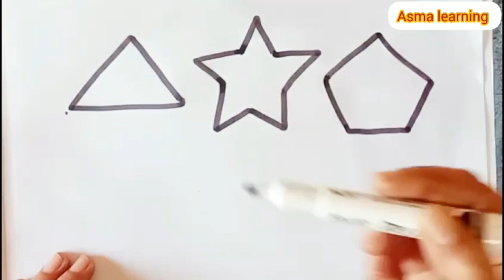Discover and Draw Fun 2D Shapes Tutorial for Kids, Toddlers, and Preschoolers Learn Shapes Easily!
asma learning
Learn 2D Shapes
Draw New Shapes
Kids Drawing Tutorial
Toddlers Shapes Learning
Preschool Shapes Activities
Easy Shapes Drawing
Educational Shapes for Kids
Fun Learning for Toddlers
Simple Shapes Tutorial
Children's Shapes Art